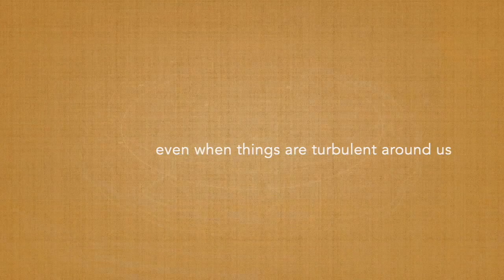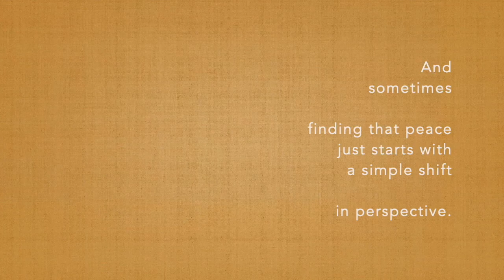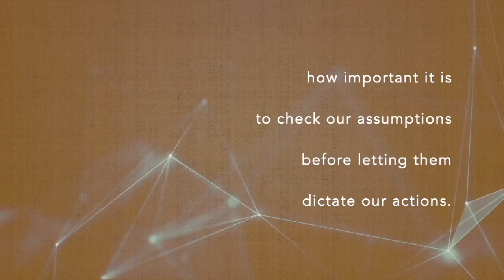4, Mindful Moments (+AI)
🧘 Mindful Moments: Finding Peace in Chaos 🧘   (+AI)

Excited to share my latest video, “Mindful Moments,” where we explore how to create calm amidst life’s chaos. This one dives into the power of mindfulness—showing how small moments of awareness and presence can transform our experience, even in the most stressful times. 🌿✨

Through reflections and practical tips, "Mindful Moments" reminds us that peace isn’t about escaping the storm; it’s about finding stillness within. Whether you’re facing a busy day or a tough situation, these insights might just bring a little clarity. 🕊️💫

🔗 Watch now and let me know how you find calm in your day!